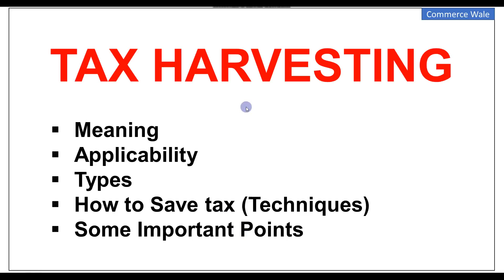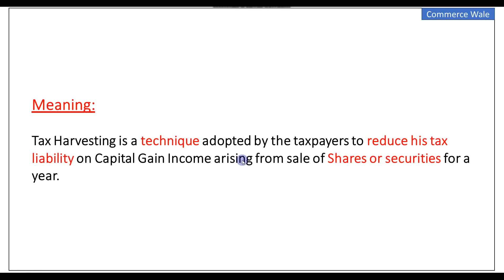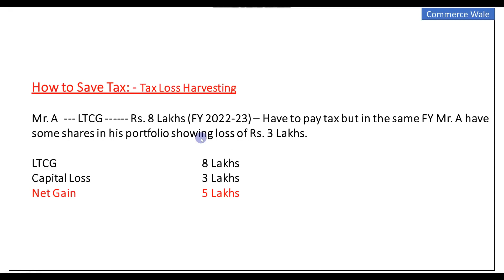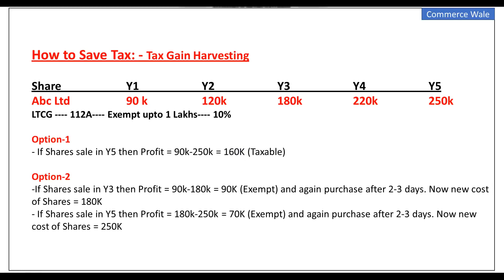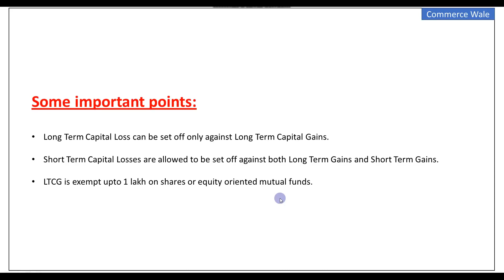Tax Saving Techniques as per Tax Harvesting | Tax Harvesting to save income tax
reduce your taxes,
cut your losses,
save money on taxes,
save money with taxes,
save tax,
tax save,
save taxes,
how to save tax,
save tax in india,
how to save taxes,
how rich save tax,
tax lot harvesting,
profit harvesting,
how to save income tax,
tax saving investment,
how to save tax in india,
how to save tax on stocks

Learn To Win
Learntowin
Satyaprakash Prajapati